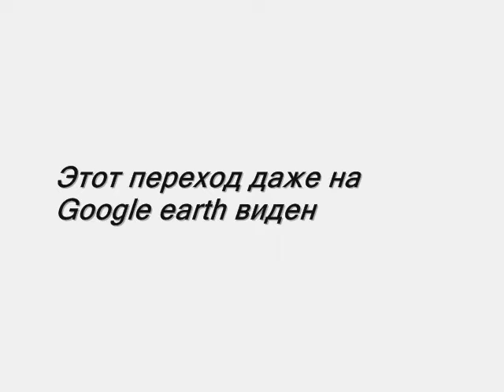Парковка в Ростове